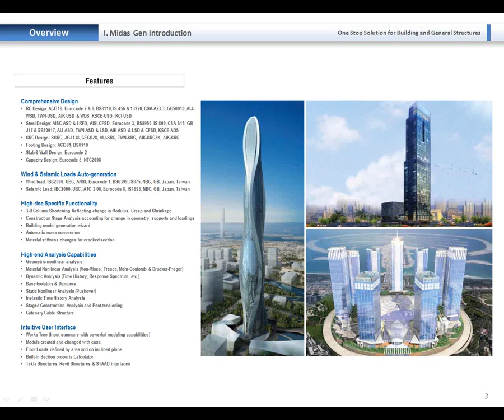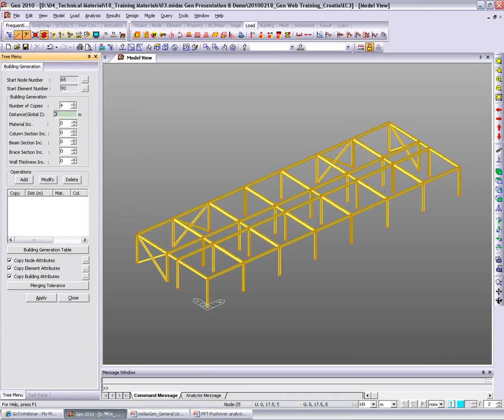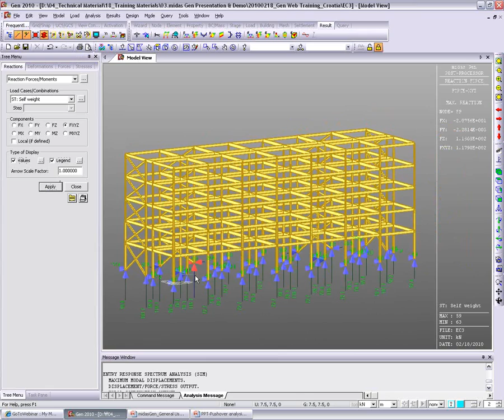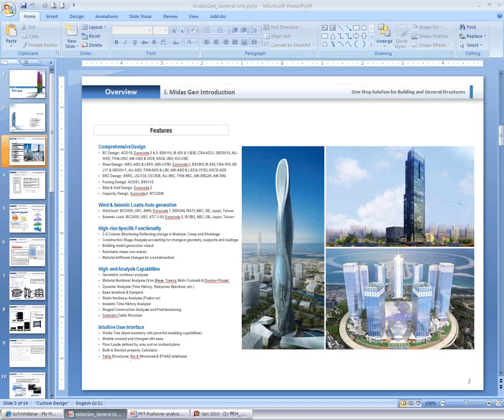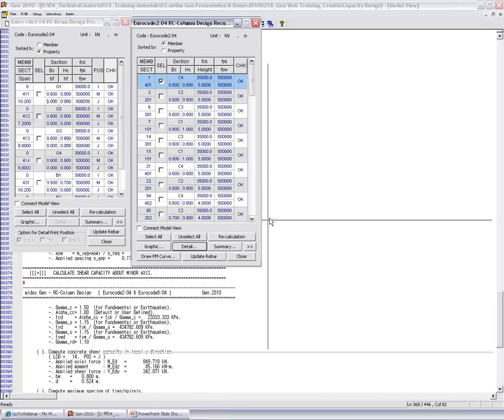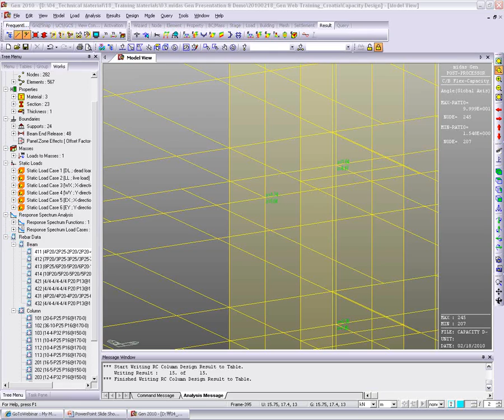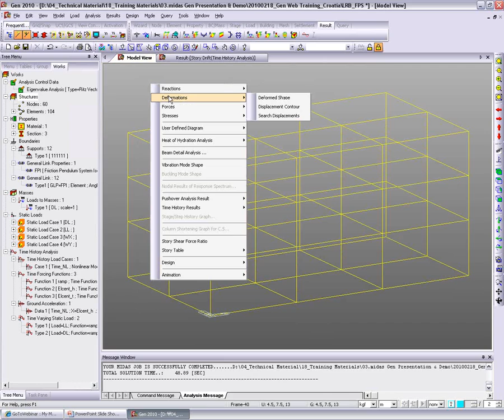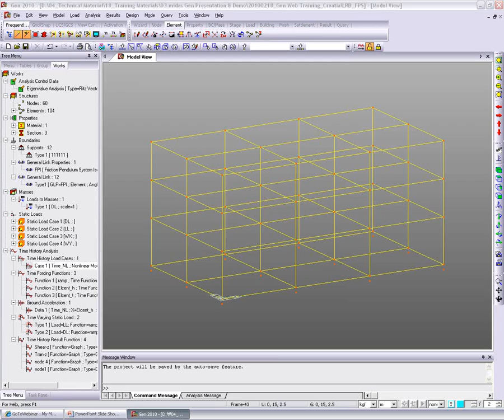midas Gen Pushover & Time History Analysis